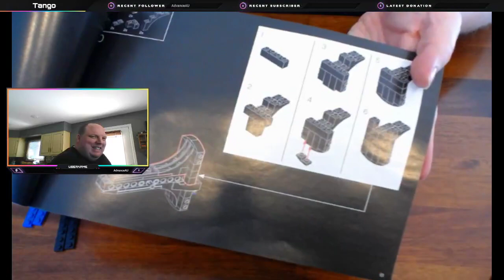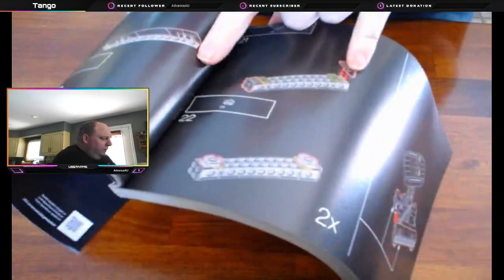LEGO Space Shuttle Discovery Assembly (Part 2)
This video includes assembly of bags 4-6,.